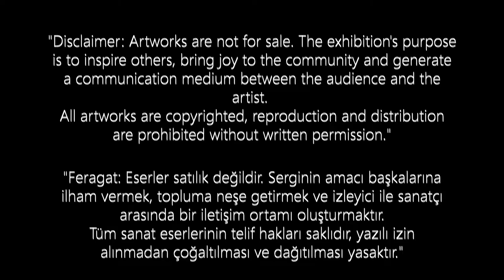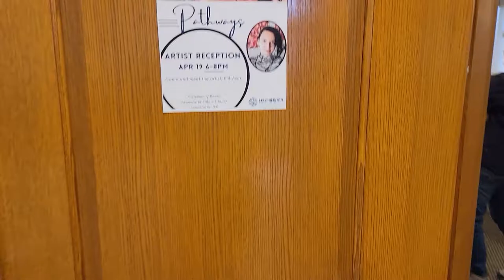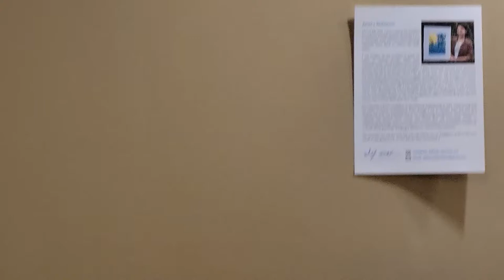Amerika'da Sanat Sergisi - @elifasar_abstract_art | April Exhibition at Leominster Public Library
Elif Asar
Artist
Based in MA, USA
🗓 April Exhibition at Leominster Public Library
Dance. Paint. Work. Repeat.
📚 Ph.D Candidate in Mechanical Engineering

Elif'in uzun zamandir hazirlandigi resim sergisini gezdik! Hic sanat sergisi duzenlediniz mi? Peki hic sergi gezdiniz mi? Resim sanatina ilginiz ne kadar? Bu sorulara cevap verebilenler parmak kaldirsin! Butun cevaplarinizi yorumlara bekliyorum.

Uzun zamandir hazirlanilan bu resim sergisini tanittigimiz bu videoyu beğendiyseniz, devamının gelmesi için beğen butonuna basabilirsiniz.

is to inspire others, bring joy to the community and generate
 a communication medium between the audience and the
artist.
All artworks are copyrighted, reproduction and distribution
are prohibited without written permission."

"Feragat: Eserler satılık değildir. Serginin amacı başkalarına
ilham vermek, topluma neşe getirmek ve izleyici ile sanatçı
Tüm sanat eserlerinin telif hakları saklıdır, yazılı izin
alınmadan çoğaltılması ve dağıtılması yasaktır."